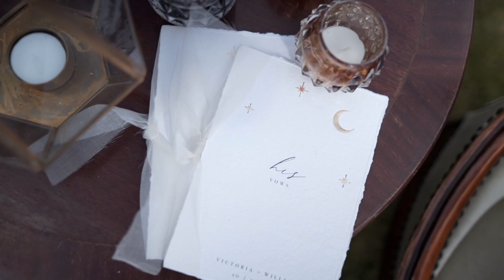An intimate celestial inspired wedding celebration for six in a private dining dome.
Celestial cocktails, a candlelit private dining dome at the grounds of Hermongers Barn to compliment the ultimate trio of romantic dresses.

With autumn upon us and given only small celebrations are allowed to go ahead based on the current COVID restrictions, we decided to style an alternative option for the couples who still want to make their wedding day something special even though they are no longer able to host their larger groups of guests. We therefore decided to style, what in our view is one of the most desirable wedding alternatives around, an opportunity to host an intimate meal with six of your closest friends and family.

Full team credits below

Styling and coordination - @ldnluxeevents
Photographer - @lillysellsphotography
Videographer - @newpageproductions
Model/Bride - @anna_walsh
Model/Groom - @samnesti
Bridal gowns -  @morgan_davies_bridal
Hair and Makeup - @laurensmithartist
Accessories - @miss_clemmie_accessories
Shoes - @Freyaroselondon
Suits - @suitdirectuk
Cake - @meeramakes_weddingcakes
Dome - @dreamdomeshire
Bar - @raw_spirit_london
Mixologist/model - @hayleyainsley
Furniture - @toasthq
Florals - @kidgeflowers
Stationary - @paigenco
Tableware - @placesettings_
Venue - @hermongersbarn
Fabrics - @laikstyle
Shoot stylist - @suehowkins
Shoot co-ordinator - @ameaxoxo

Models
Lily - @lilyhowkins
Amea - @ameaxoxo
John - @jhatwork
Richard